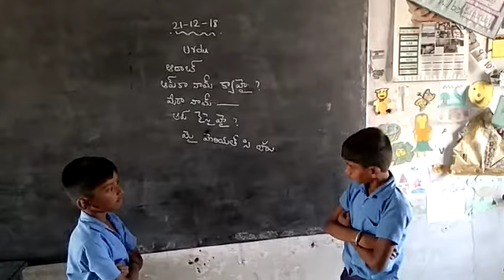MPPS P gollapalli, Gudupalli mandal, Chittoor district, Andhra Pradesh.